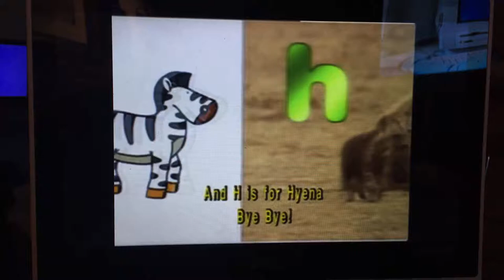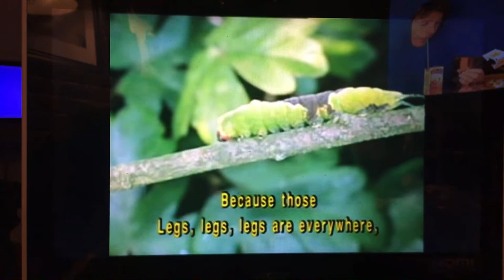Animal alphabet I is for insect